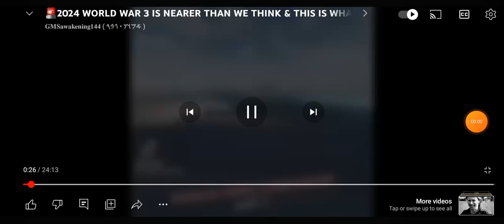This is the Second Death 👆 ( Revelation 20:4 ) Repent, It will happen